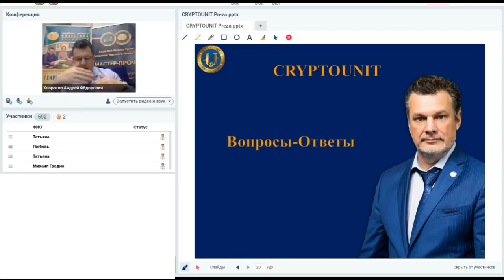Вопрос 9 ¦ Где будут храниться токены? В кабинете или на каком то кошельке?